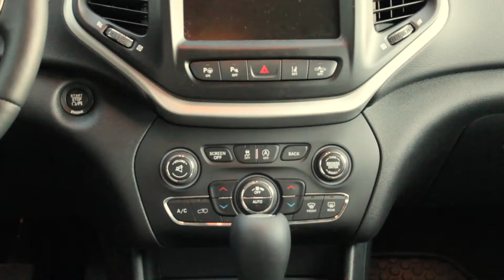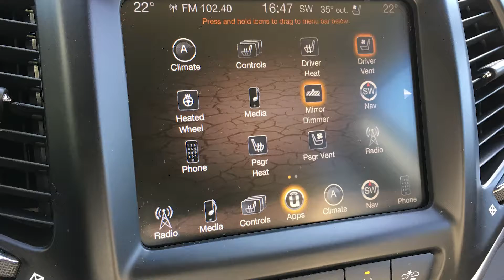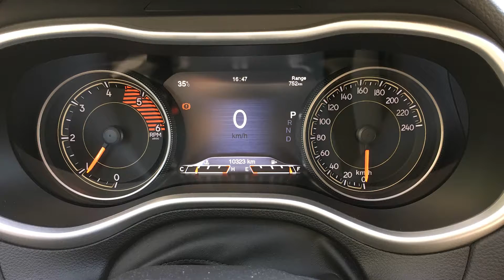Jeep Cherokee (2016) part1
Elokuussa 2016 sain koeajoon Jeep Cherokee citymaasturin. Tämä osoittautui pehmeäksi ja mukavaksi ajaa mutta oli siinä jotain negatiivisiakin puolia. Videosta tuli niin pitkä, että jouduin jakamaan sen kahteen osaan. Tämä on osa 1.

This video is about my test drive with Jeep Cherokee. Spoken language is in Finnish. I see if I have to do subtitles for this in English later.